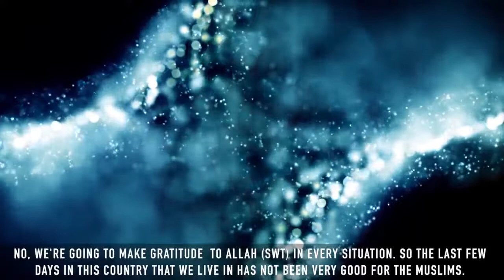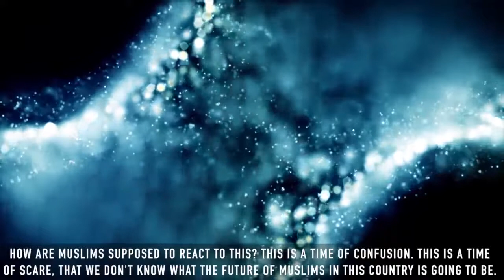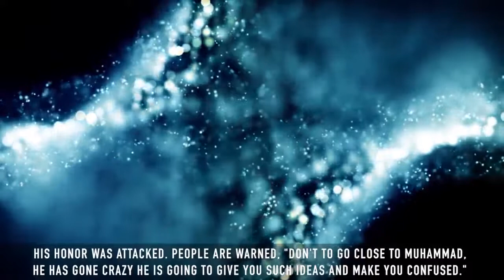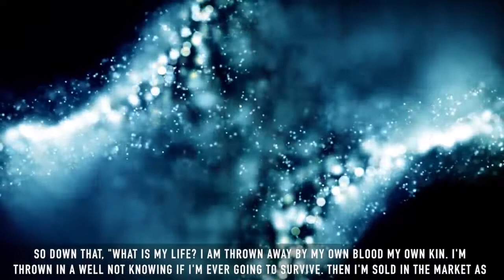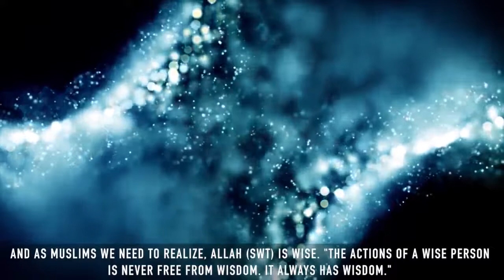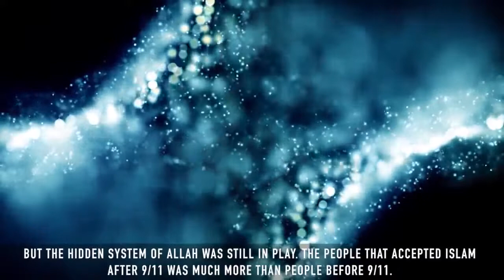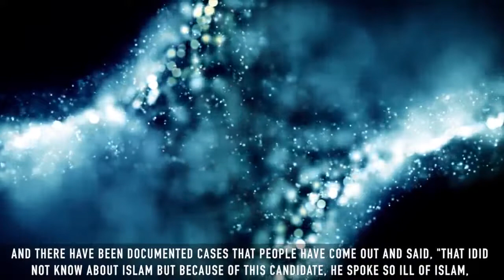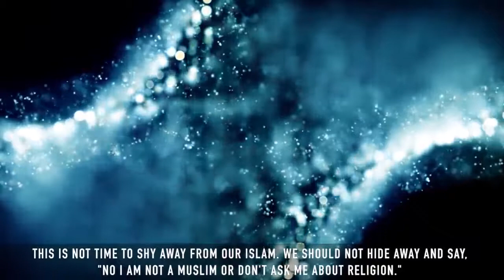Trust The Plan Of ALLAH Emotional Reminder!